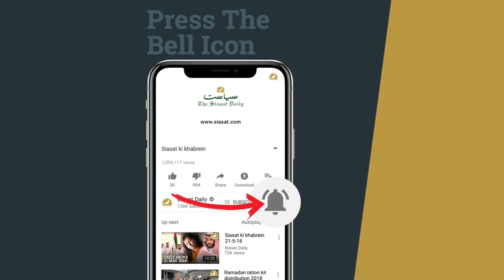BJP leaders pay homage to martyrs at Gun Park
BJP Leader K Laxman, Kishan reddy and others pay homage to martyrs at Gun park infront of Telangana Assembly